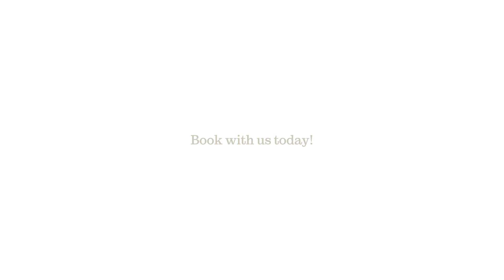The magic that our photo booths bring!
The magic that our photobooths bring! ⠀⠀⠀⠀⠀⠀⠀⠀⠀
At each event, we bring to life an immense amount of fun from our photobooth! With direct access to each of the photos, your guests can take their photos and have them sent straight to their phones! ⠀⠀⠀⠀⠀⠀⠀⠀⠀
Enquire today for more info! ⠀⠀⠀⠀⠀⠀⠀⠀⠀